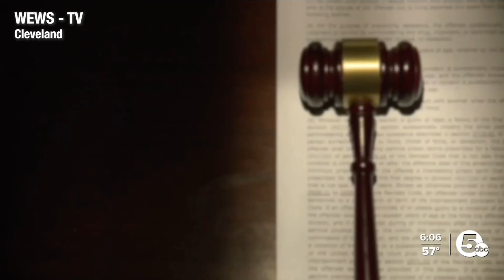2023 Ohio Dirty Energy Racketeering Recap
Ohio keeps vying for it's title as the country's most corrupt state, with coal and gas money greasing the palms of anti-clean energy politicians.